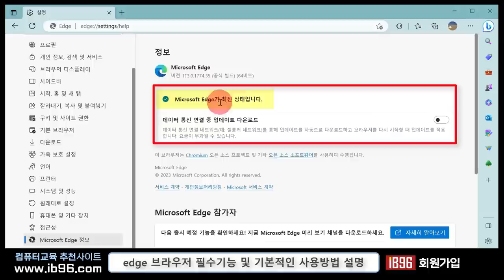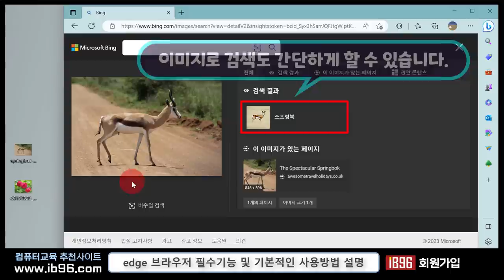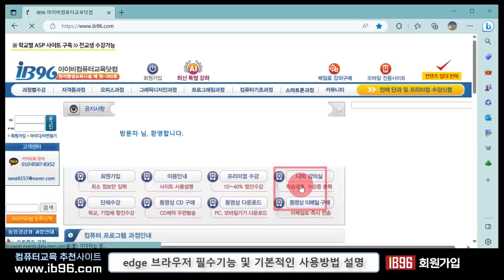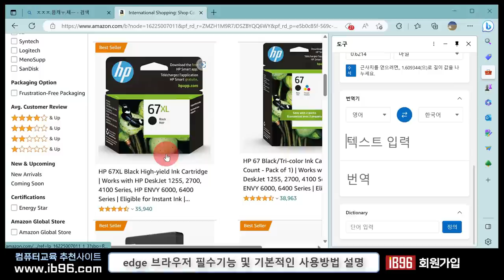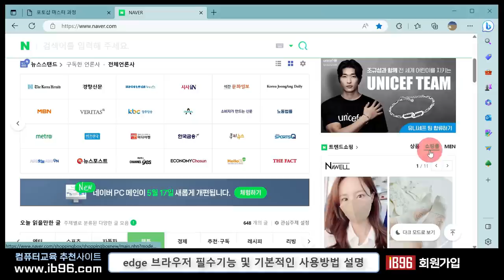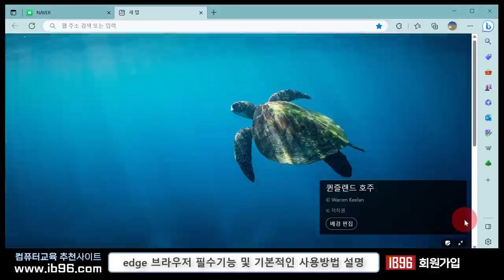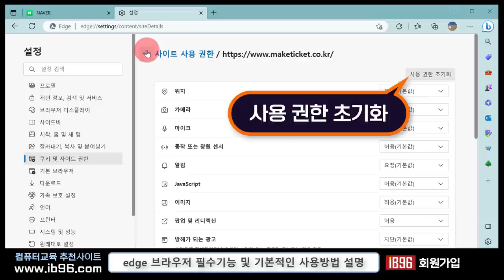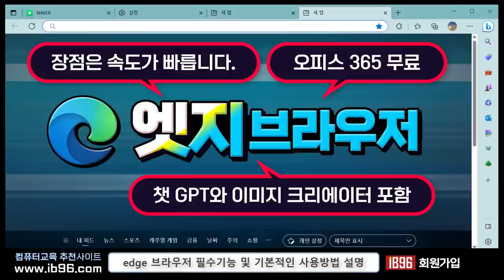Microsoft Edge 브라우저 필수 기능 _ 챗GPT 탑재한 MS Bing 기본적인 사용방법 설명 드립니다.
IB96 구독및 멥버쉽 [가입]을 해주시면 좀더 좋은 컨텐츠로 보답하겠습니다

     컴퓨터및 스마트폰 IT 기기 자격증 등을 체계적으로 배울때는

edge의 필수기능과 편리한 기능 활용방법
edge 브라우저만의 편리한 기능과 필수기능 및 기본사용법에 대해 알아봅니다.

최신 업데이트 적용
음성으로 검색
이미지로 검색
엣지에서 빙의 chatGPT 활용
바로가기 추가

사이드바 기능
이중검색
번역기능
선택영역 검색
웹페이지 및 선택영역 음성으로 읽기
몰입형 리더 이용하기
오피스 365
이미지 크리에이터를 이용하여 텍스트로 이미지 생성
drop 기능

설정
추적 방지
사이트 사용권한
시스템 설정
성능 최적화 설정
방해광고 차단
감사합니다